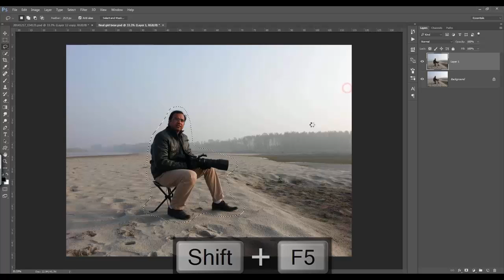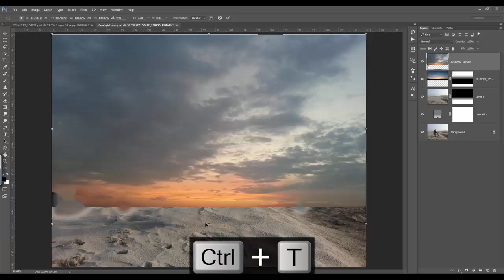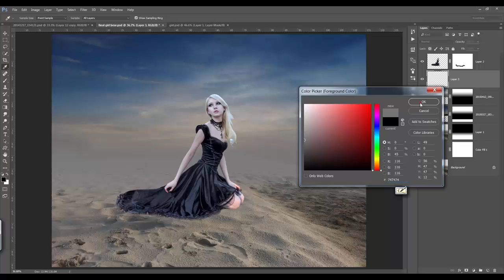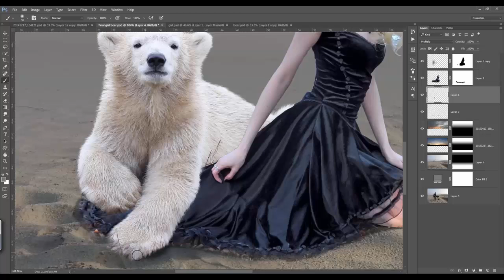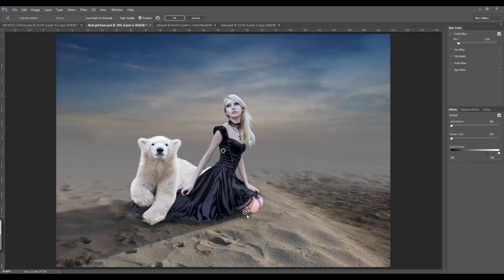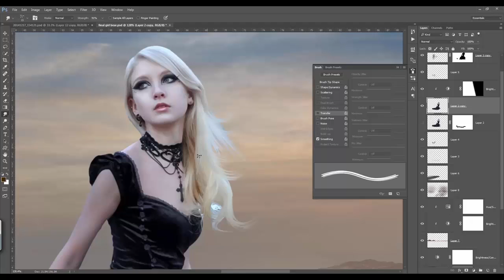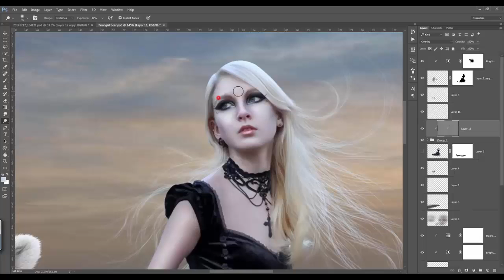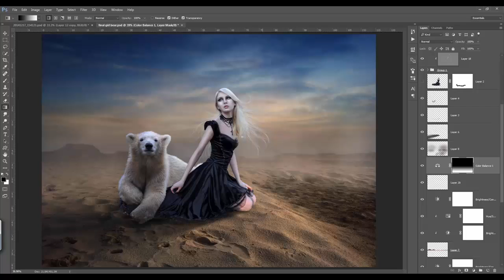KS Editz Photoshop Tutorial Fantasy Photo Manipulation Desert Girl (688 X 1280) New 2018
Photoshop Editing By - KS Editz